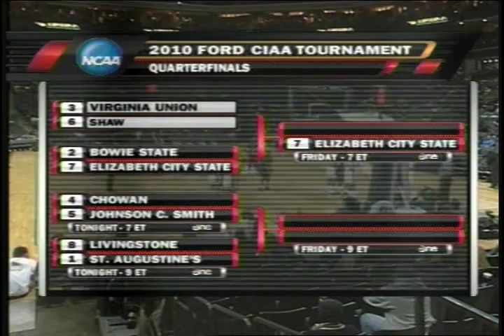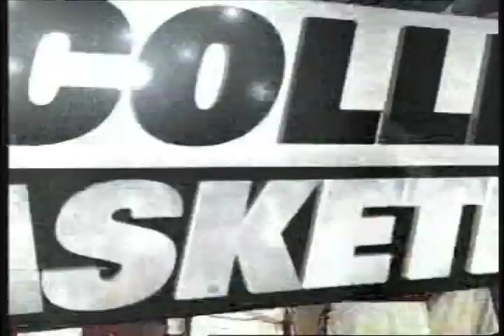Virginia Union vs. Shaw part 6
#14 VUU Ryan King CIAA Quarter Finals ESPN GAME